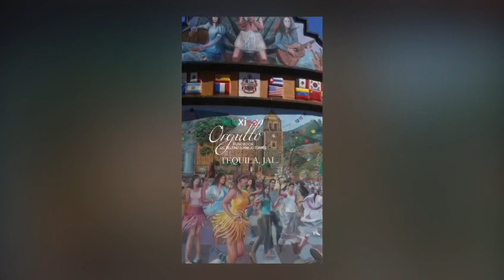MÉXICO TURISMO BIENVENIDOS ORGULLO MEXICANO FUNDADOR LIC. DELFINO CORNEJO TORRES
MÉXICO TURISMO BIENVENIDOS...EL FUNDADOR DEL ORGULLO MEXICANO, ORGULLO GUANAJUATO Y ORGULLO SALMANTINO LIC. DELFINO CORNEJO TORRES, MÁXIMO LÍDER  REY DEL TURISMO MEXICANO, CREADOR MUNDIAL DEL TURISMO  CON IDENTIDAD SU APORTACIÓN  CULTURAL A LA HUMANIDAD PARA SECRETARIO DE TURISMO  MÉXICO